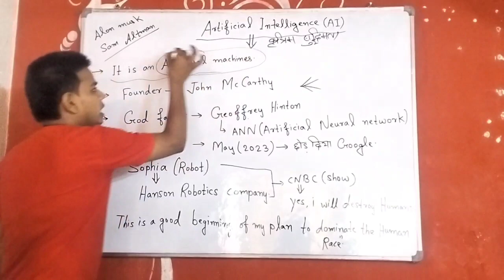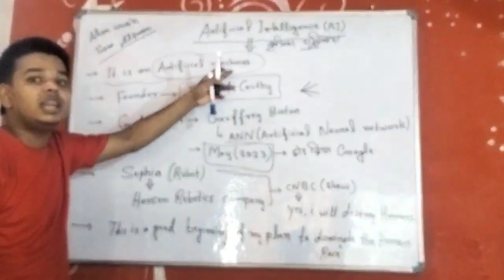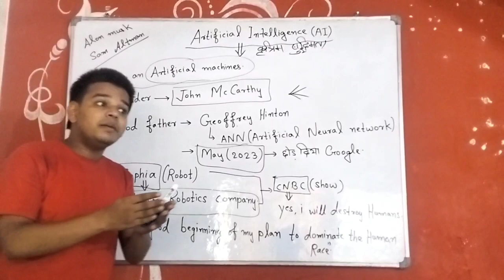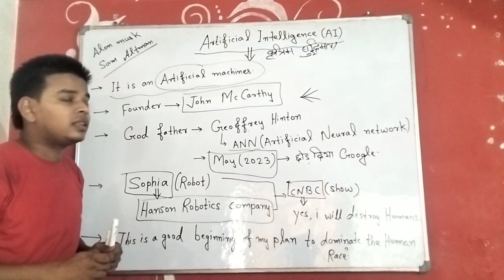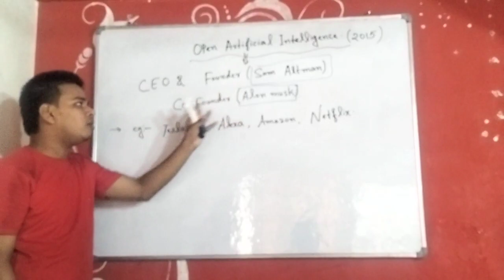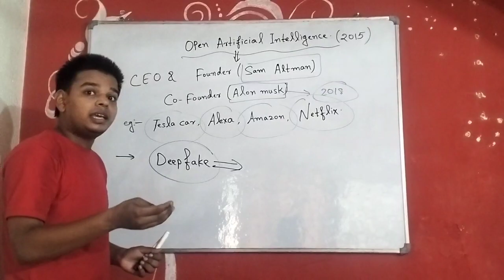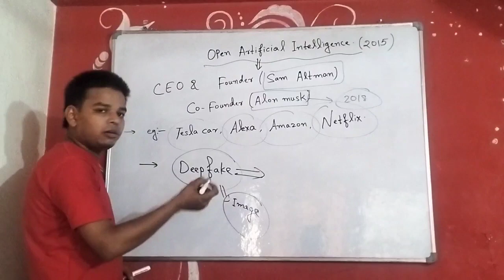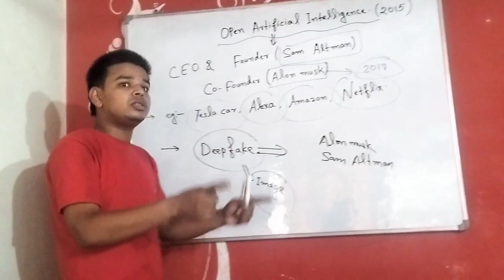Artificial intelligence ke side effects